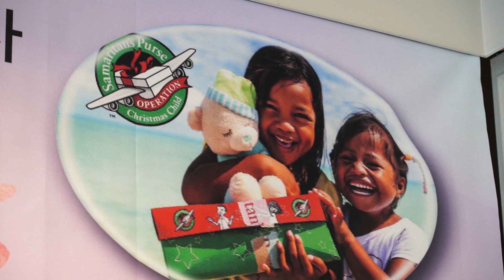선물상자로 제3세계 어린이 전도해요(2021/10/30 사마리안퍼스-기독여성의사회 성탄 선물 포장)